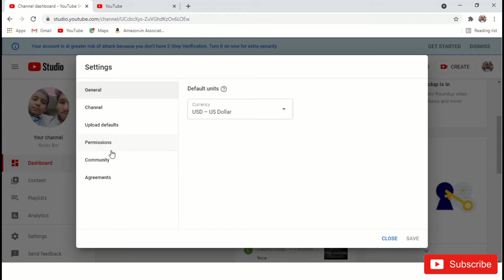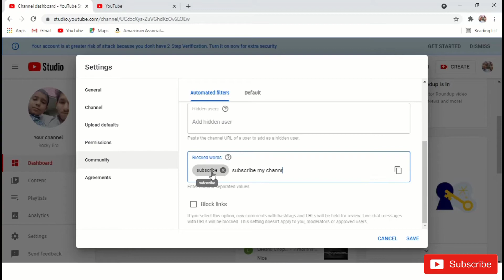How To Block These People | Aise Logo Se Kaise Bache | Must Watch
How To Block These People | Aise Logo Se Kaise Bache

 How to get Rid Of These People
[ Gagets I use :-
1. Mic
2. Tripod
3. Pen drive
4. For Recording

 Mission :  To train more than 10k + people by 2022

For contact regarding business  or collaboration